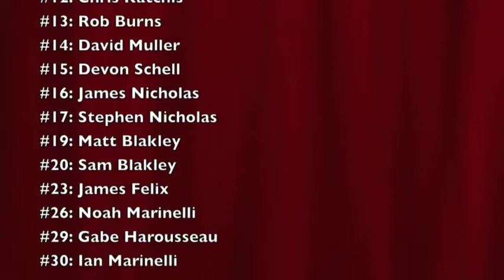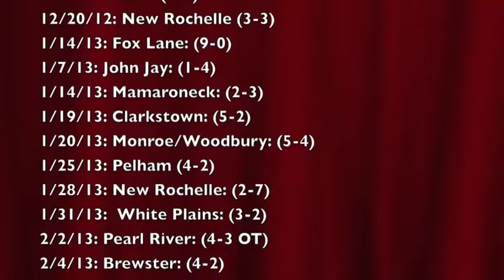RAIDERS Montage 2012-2013